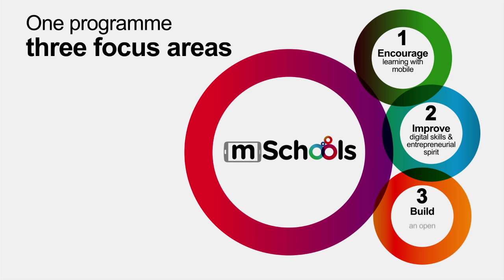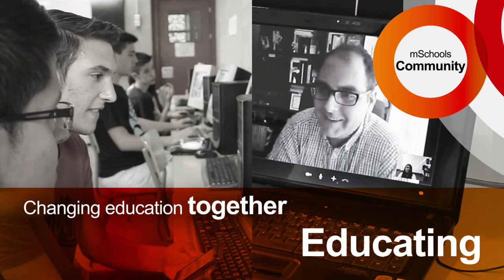mSchools Programme ENG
Launched in 2012, mSchools supports students and teachers effectively integrating mobile technologies into the classroom. Mobile enables access to up-to-date materials, improves collaboration and strengthens learner engagement, opening up new ways of teaching and learning that improve achievement and employability.